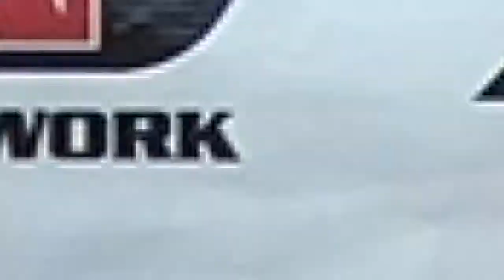Marc Nie '12 Nails Flying Pig Marathon, Qualifies for Boston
2012 Alumni Marc Nie recently completed the 2014 Flying Pig Marathon in 2:58:36, which qualifies for the Boston Marathon next year.  Barrett Cohen recently caught up with him.